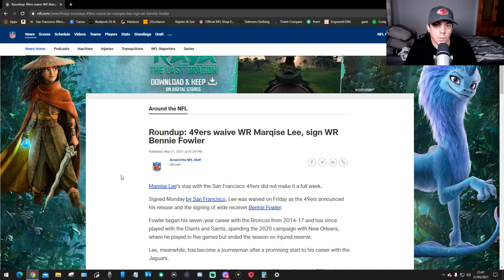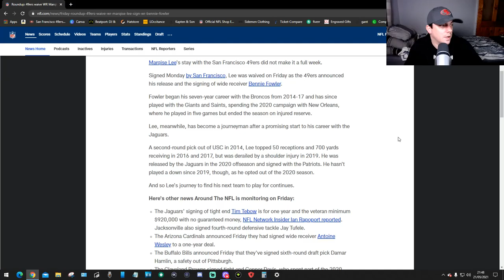Bennie Flower Signs???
WTF???